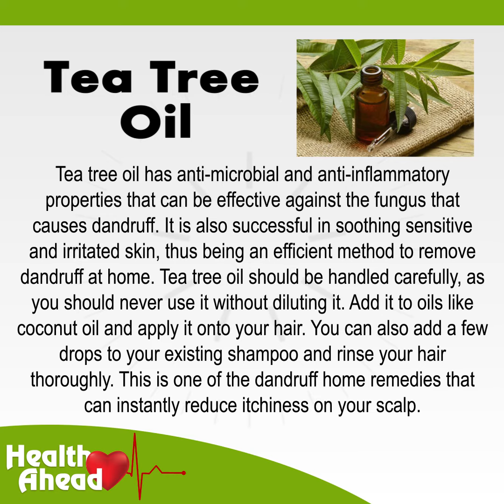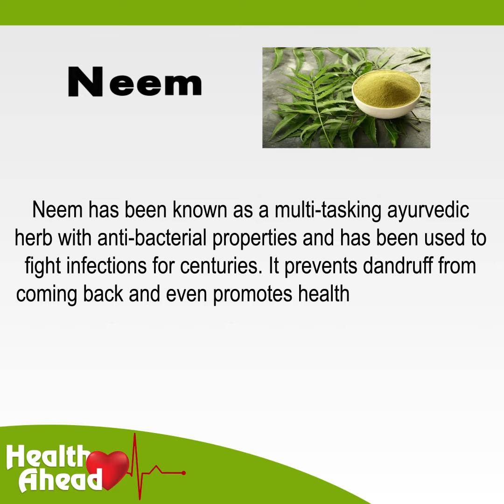How to Get Rid Of Dandruff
Label - Health Ahead

Producer - Preet Kaur

Digital Partner - Gill Digital

All the data being copyrighted to Health Ahead . If anyone reuse our audio as well video than  legal action would be taken against him or her.